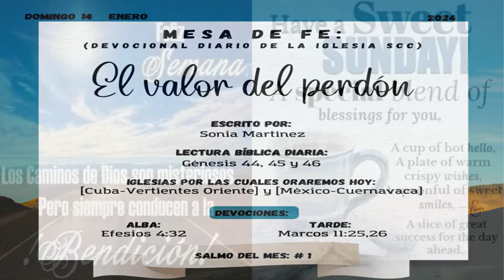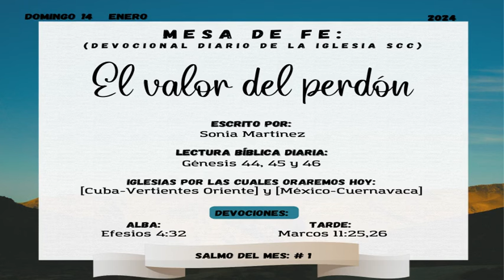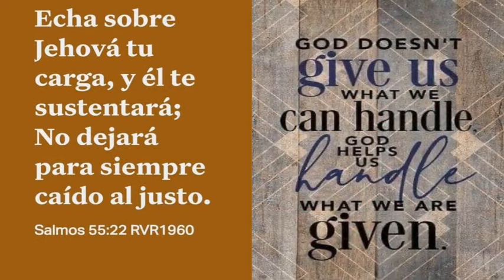Devocional del Domingo: El valor del perdon